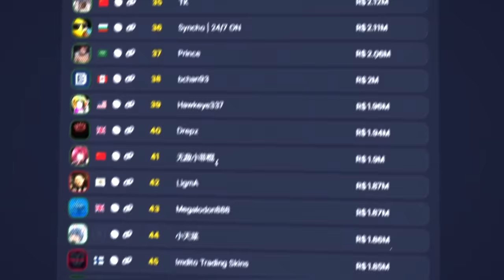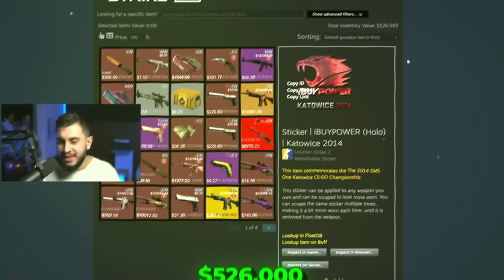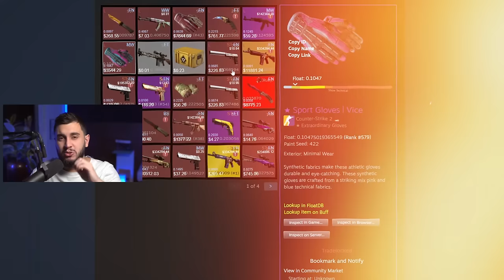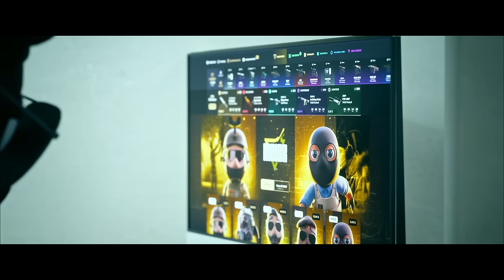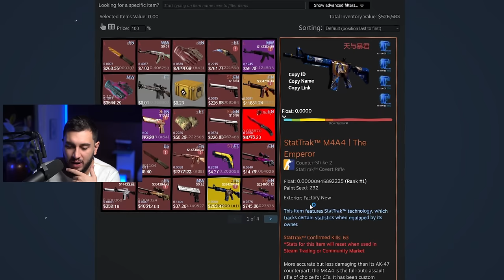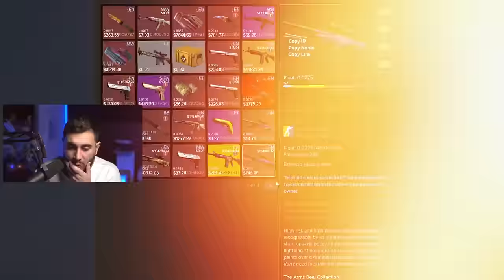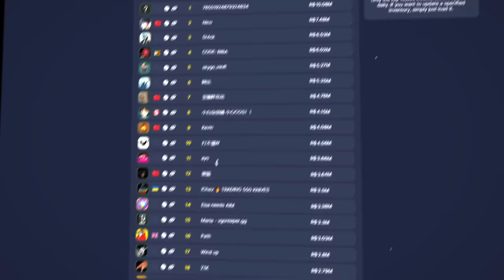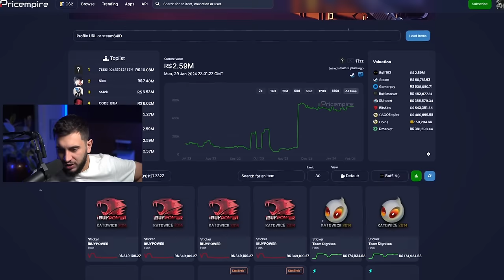R$10.000.000,00 em Skins de CS2: O Maior Inventário da China?